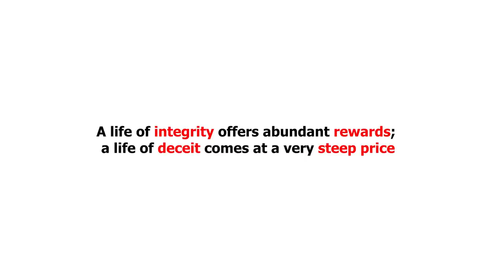Be careful how you trust people